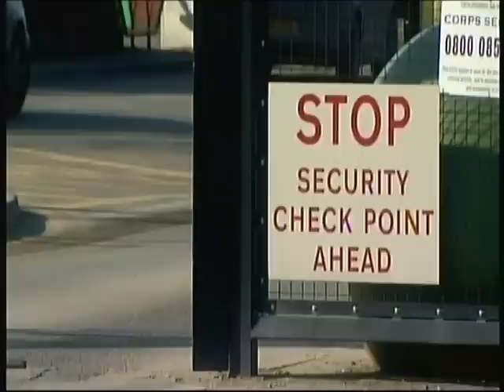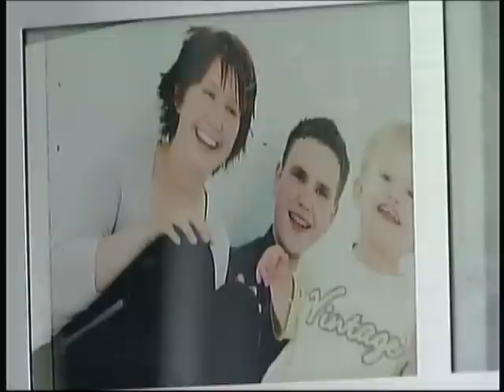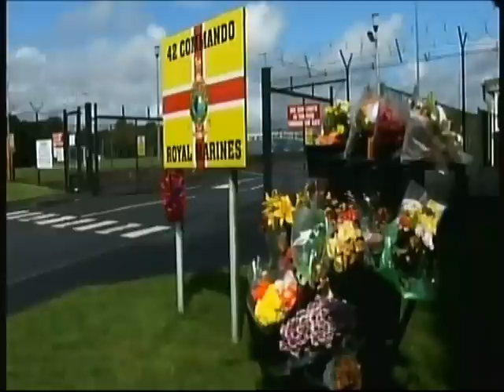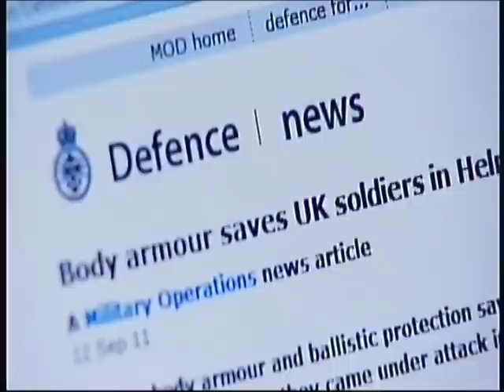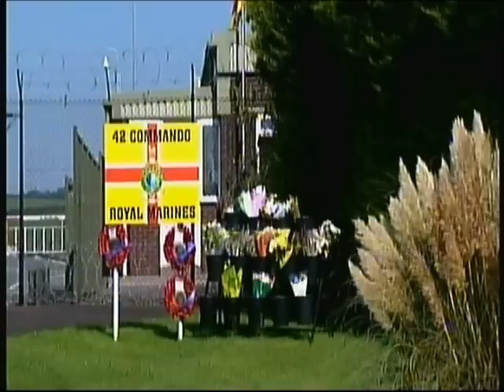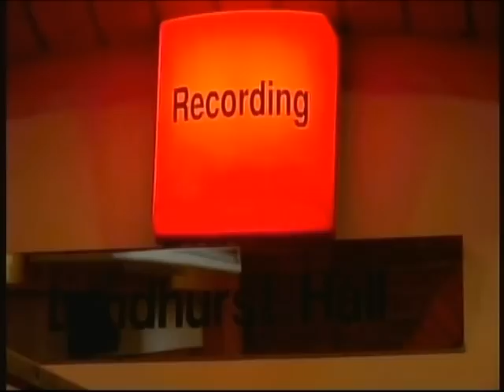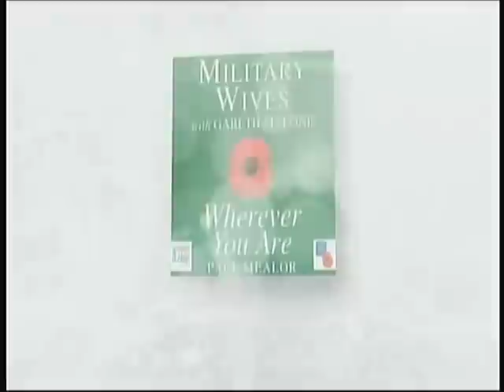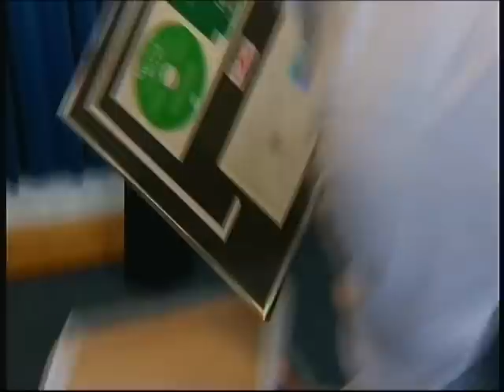The Military Wives Choir - A Year On - Aired BBC2 on Christmas Day 2012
A year on from filming the Military Wives Choir this round up program documents what happened to us when the film crew left and documents the crazy ride we went on. Gareth also makes a surprise return to see us which was very emotional.